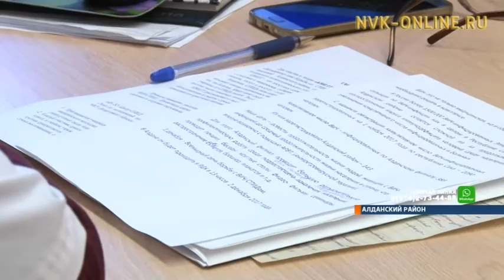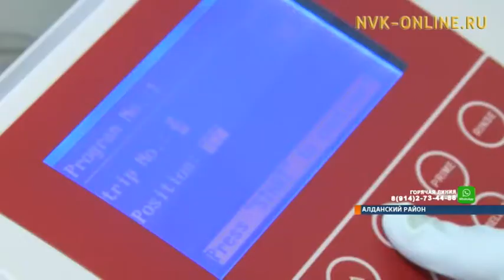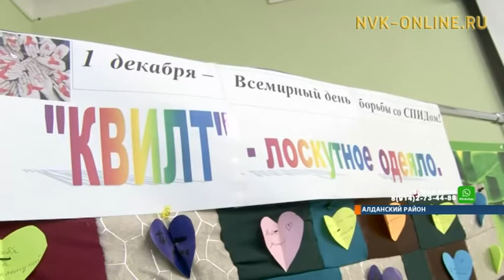В одном из районов Якутии проведут квест ко всемирному дню борьбы со СПИДом